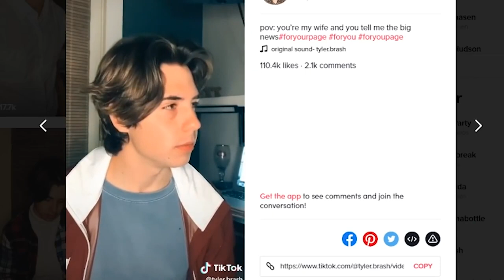Confronting Your Bully On Tik Tok (Max Dressler and Tyler Brash Fight On Live)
Confronting Your Bully On Tik Tok (Max Dressler and Tyler Brash Fight On Live) thanks for watching this video "Confronting Your Bully On Tik Tok (Max Dressler and Tyler Brash Fight On Live)"

Max Dressler and Tyler Brash are two Tik Tok entertainers who have recently gotten into a fight on instagram live over Max Dressler's TikToks about Tyler Brash. Max Dressler has gained massive traction and followers over the last month due in large part to his duet Tik Toks with Tyler Brash. Tyler Brash does not appreciate these duets and so they meet on an instagram live together to squash the beef, however, things still remain tense. The truth about Max Dressler and Tyler Brash fight on live is now revealed.